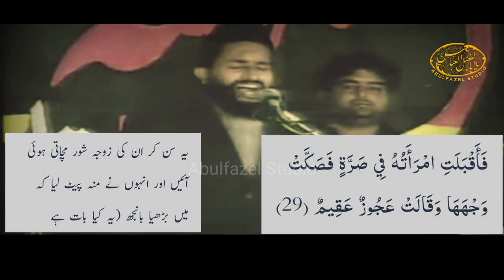matam quran se sabit allama azhar haideri majlis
allama azhar haideri matam e Mola Husaain Quran e pak se sabit kerte hue